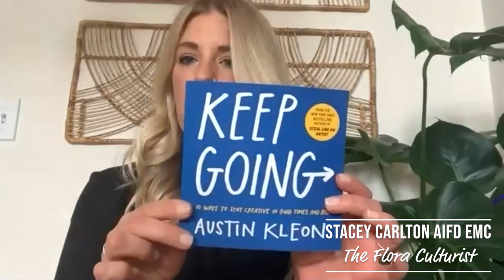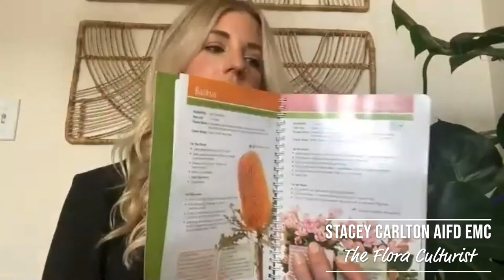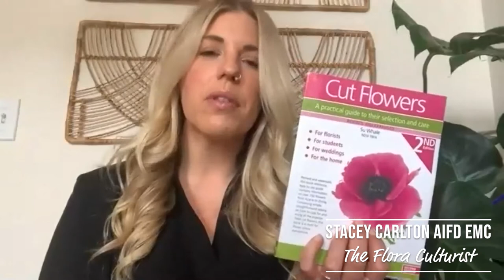Interactive Demonstration Stacey Carlton AIFD EMC 4 17 2020